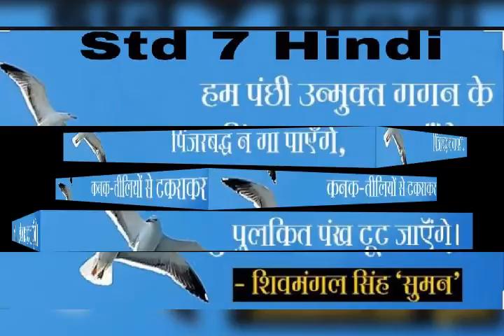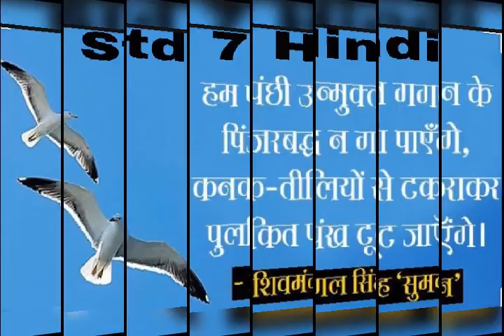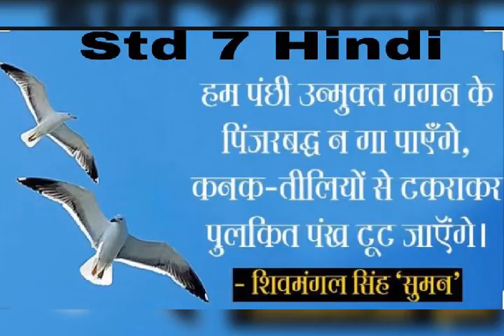Std 7 Hindi ncert poem 1 Hum Panchi Unmukt Gagan ke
Detail explanation with sound effects